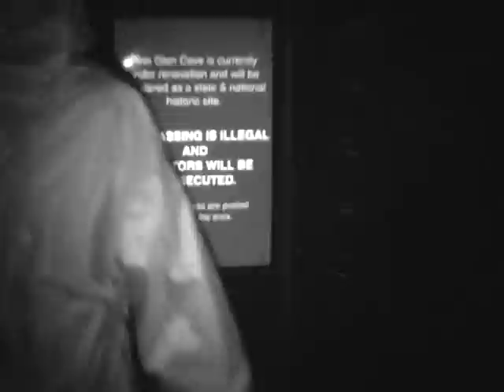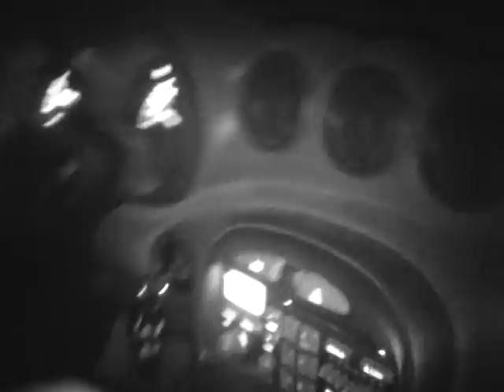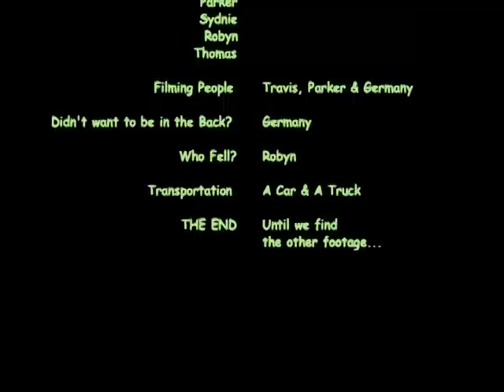The Nunnery Logan Utah Urban Legend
Scared stupid college kids investigating the rumored haunted nunnery with murder, abuse and scandal!